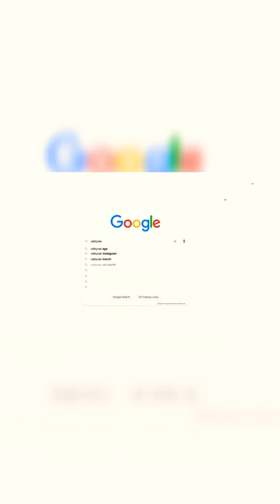Valkyrae reacts to her NET WORTH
I feel like that's lower than she expected 😂